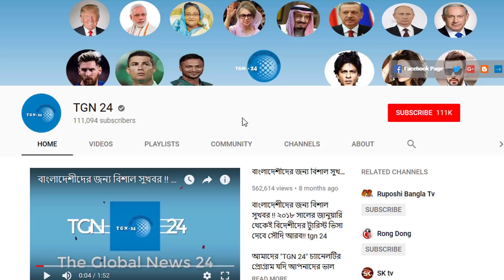সৌদিতে প্রবাসীদের চাকরির খবর। আজকের চাকরির খবর ২১/১০/২০১৮। আল খোবারে ২০ জন ইলেক্ট্রিশিয়ান নিয়োগ।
সৌদিতে প্রবাসীদের চাকরির খবর। আজকের চাকরির খবর ২১/১০/২০১৮। আল খোবারে ২০ জন ইলেক্ট্রিশিয়ান নিয়োগ। সৌদিতে প্রবাসীদের চাকরির খবর। আজকের চাকরির খবর ২০/১০/২০১৮। রিয়াদে বিস্কুট কোম্পানিতে নিয়োগ চলছে। সৌদিতে প্রবাসীদের চাকরির খবর। আজকের চাকরির খবর ২০/১০/২০১৮। রিয়াদে অভিজ্ঞ লণ্ড্রীর কাজে লোক নিয়োগ। সৌদিতে প্রবাসীদের চাকরির খবর। আজকের চাকরির খবর ১৯/১০/২০১৮। জরুরী ভিত্তিতে ১৫ জন ড্রাইভার প্রয়োজন। সৌদিতে প্রবাসীদের চাকরির খবর। আজকের চাকরির খবর ১৯/১০/২০১৮। সৌদিতে ভালো বেতনে ড্রাইভিং পেশায় নিয়োগ। সৌদিতে প্রবাসীদের চাকরির খবর। আজকের চাকরির খবর ১৮/১০/২০১৮। সৌদিতে অনলাইন কোম্পানিতে প্যাকেটিং চাকুরী। সৌদিতে প্রবাসীদের চাকরির খবর। আজকের চাকরির খবর ১৮/১০/২০১৮। সৌদিতে কুরিয়ার সার্ভিস কোম্পানিতে চাকরি। সৌদিতে প্রবাসীদের চাকরির খবর। আজকের চাকরির খবর ১৭/১০/২০১৮। রিয়াদে ৬টি পেশায় বিশাল নিয়োগ চলছে।

যোগাযোগ করুন
মাসুদ মিয়া
অথবা
ফারুখ খান